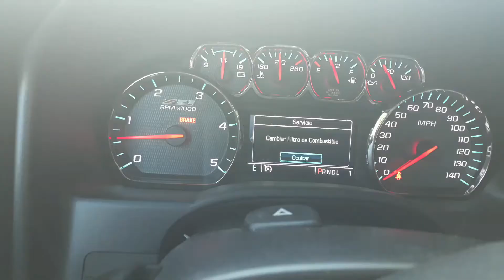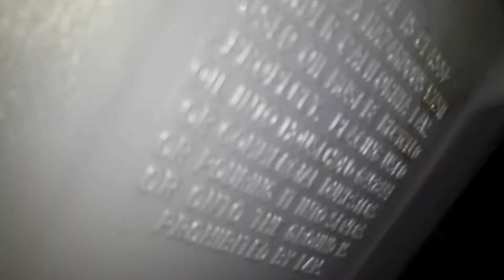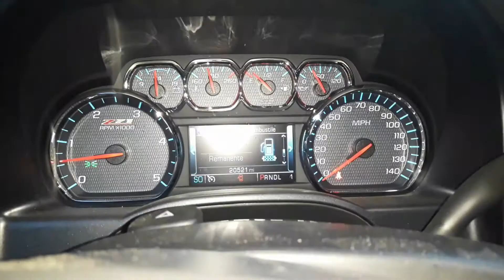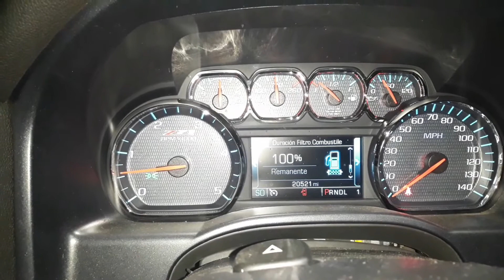como cambiar filtro 2019 Chevrolet Silverado 2500HD Z71duramax como cambiar el filtro de combustible